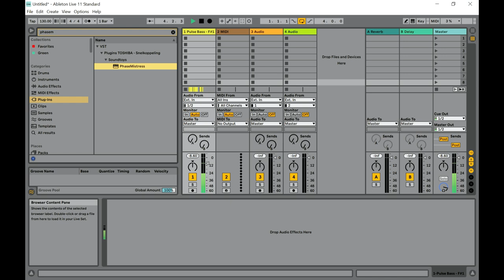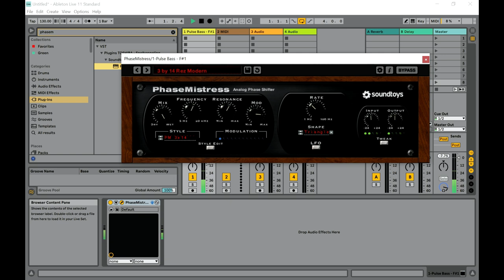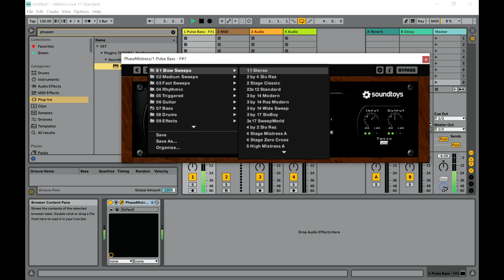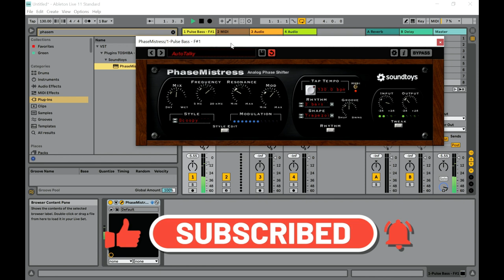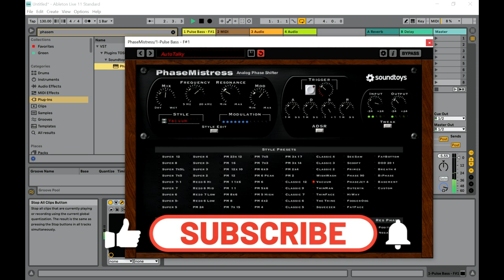PhaseMistress - Rhythmic Phase VST/Plugin by Soundtoys (Limited-Time 4FREE)